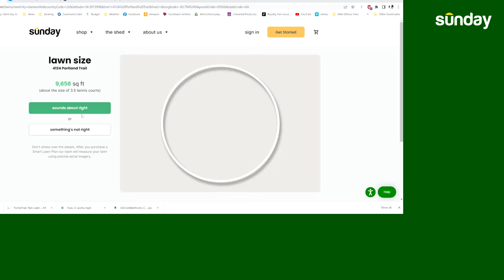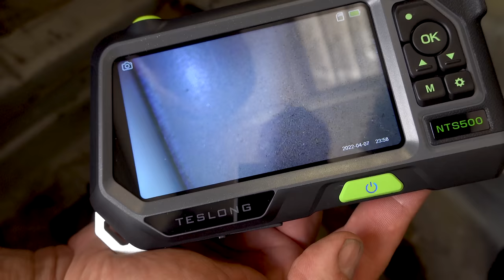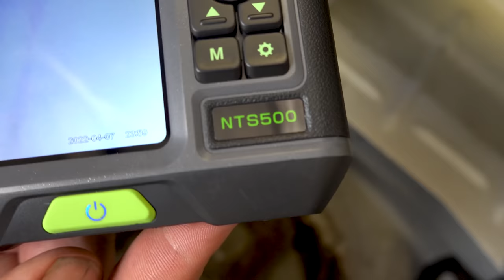A Tree Destroyed My Favorite Car...Here's How Much It Will Cost To Fix It. (TOTALED?!)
Today, Jared, Jack, and Tavarish look at the damage on Project Roadblock and see if it's worth fixing. Spoiler alert: it isn't. But we may have a better idea...

Don't have internet and want to send us something?